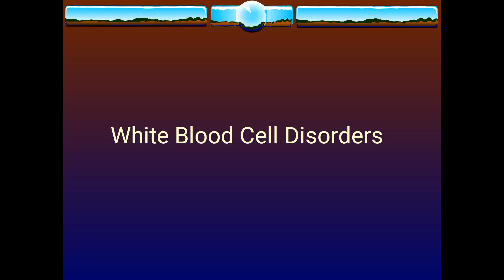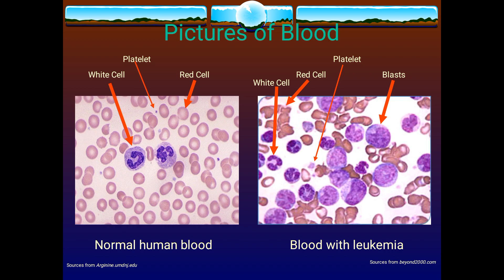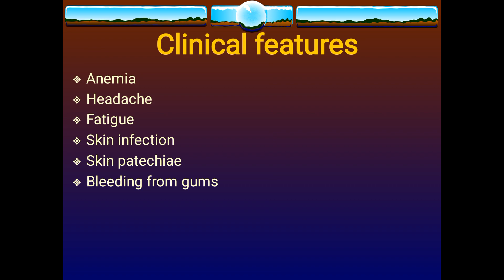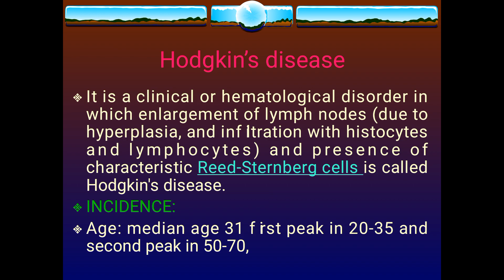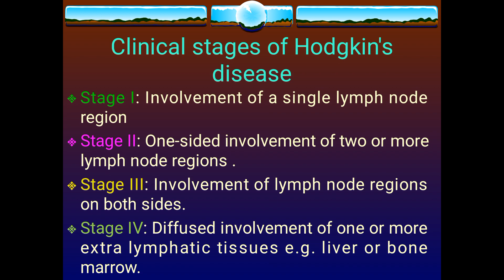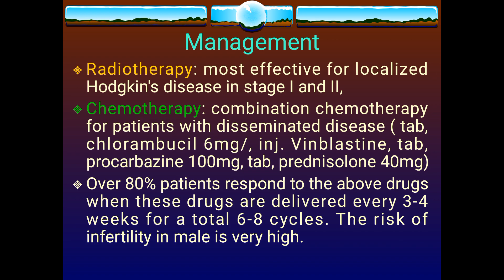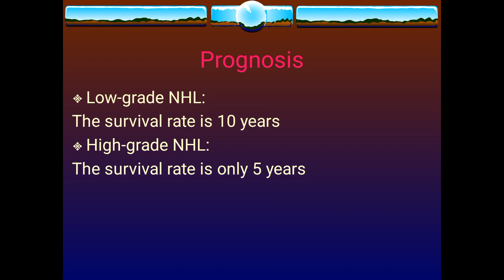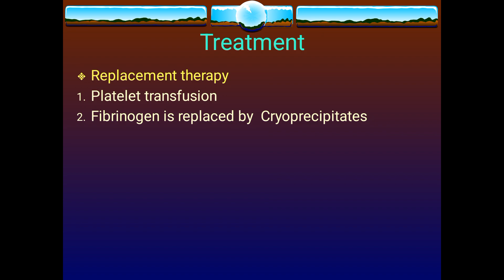Understanding the Disorders of White Blood Cells - Causes, Symptoms, and Treatment | Tutor Hk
Title: Understanding the Disorders of White Blood Cells - Causes, Symptoms, and Treatment

Description: In this video, we will dive into the world of white blood cells and explore the disorders that affect them. White blood cells are an essential part of our immune system, protecting us from harmful pathogens and infections. However, when these cells become dysfunctional or damaged, it can lead to various disorders that can affect our overall health.

We will cover the common types of disorders that affect white blood cells, including leukopenia, leukocytosis, and leukemias. We will explain the causes, symptoms, and treatments for each of these disorders, providing a comprehensive understanding of their impact on the body.

Join us as we uncover the mysteries of white blood cell disorders, providing valuable insight that can help you recognize and manage these conditions effectively. Whether you're a medical professional or simply interested in learning more about your health, this video will provide a valuable resource on the disorders of white blood cells. Don't miss it!

1. white blood cell disorders
2. immune system
3. leukopenia
4. leukocytosis
5. leukemia
6. causes
7. symptoms
8. treatment
9. health
10. medical education